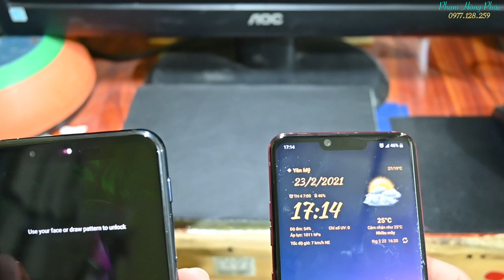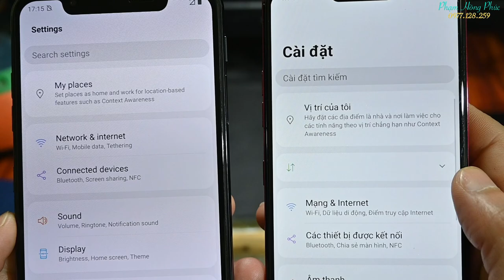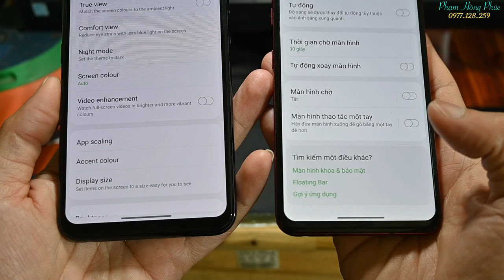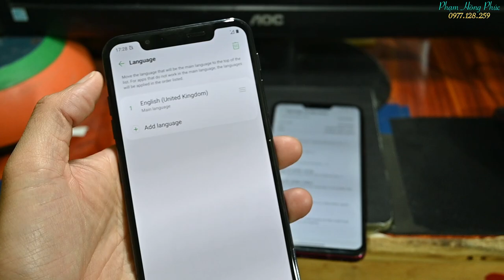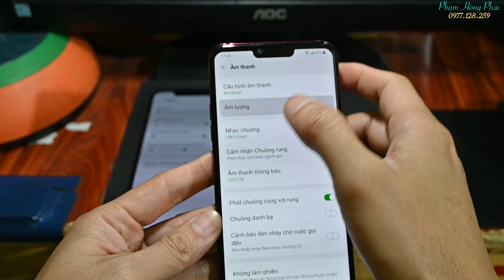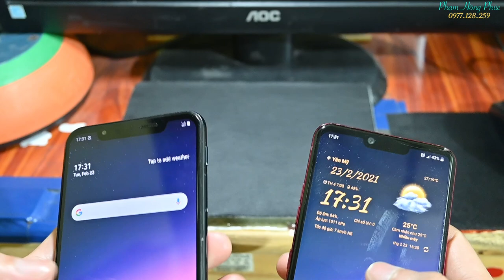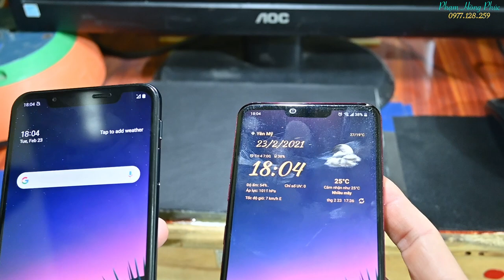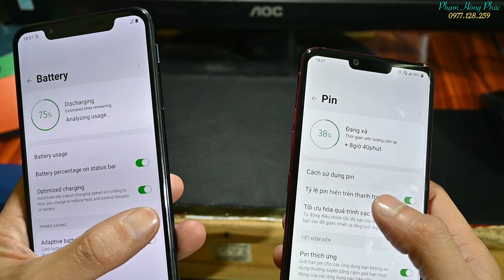LG G8s - Có gì hay ho... ? ? ?